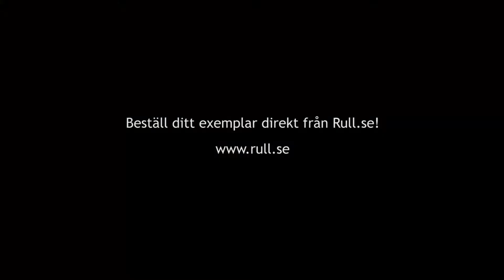Test: Balansscooter X-350 från Rull.se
Test av Balansscooter, eller ståhjuling som de också kallas, från Rull.se. Modellen har en toppfart på ca: 12 km/h och drivs av ett 48V 8Ah lithiumbatteri. Beställ ditt exemplar på